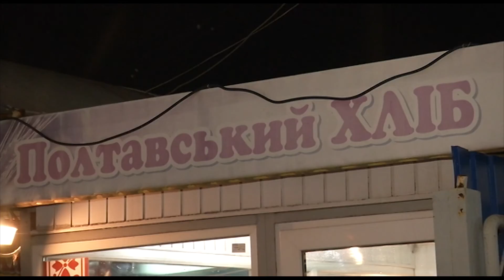Недопалок у хлібі знайшла мешканка Полтави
Недопалок в буханці хліба знайшла мешканка Полтави. Його вона виявила в м’якушці, тож недопалок  туди потрапив на хлібзаводі. Хто з виробників дозволяє собі таке і чи можливо покарати недобросовісних  хлібопекарів – дивіться у сюжеті далі.